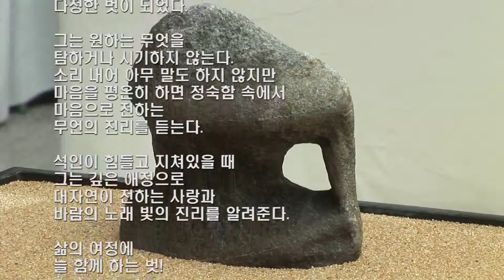수석 전시회 2010 11 19